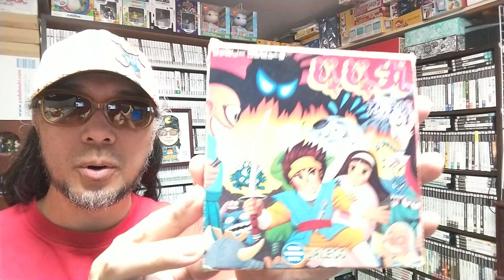【７回目】ゲームコレクターの酒缶は忍術の奥義を極めて妖怪たちをやっつけることができるのか!?【じゃじゃ丸忍法帳】